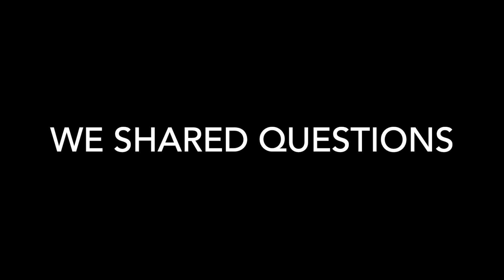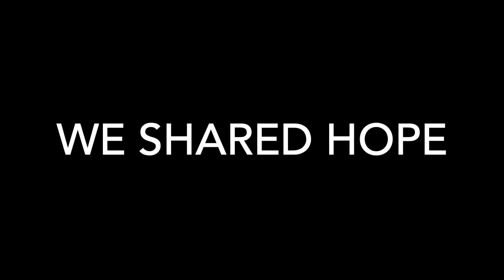Climate Training: Resilience and Resolve 2023